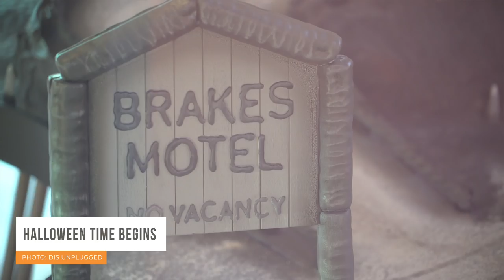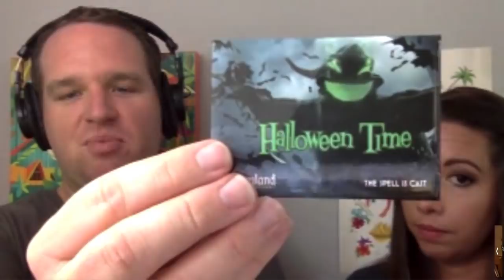Disneyland Discussion | Disneyland Edition 09/17/18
On this week's episode, we talk about all things Halloween Time at the Disneyland Resort!